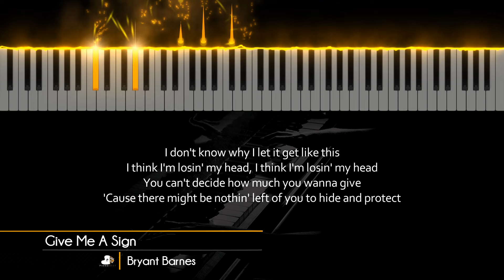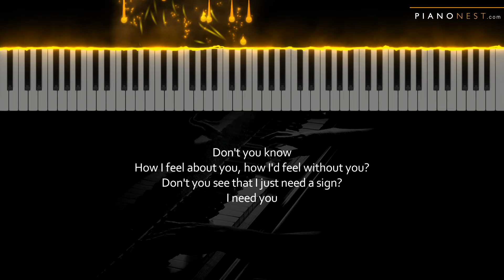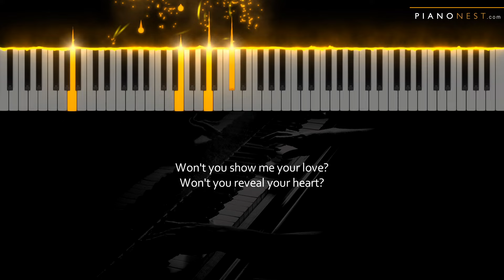Bryant Barnes - Give Me A Sign - LOWER Key (Piano Karaoke Instrumental)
Tempo: 115bpm
Key: E